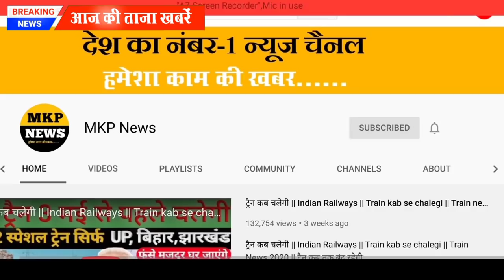आज के मुख्य समाचार, बड़ी खबरें,PM Modi News,मौसम समाचार,05 मई 2020,jio, Gas,Gold Rate,Bank, Weather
1.Weather forecast 2.weather today
3.weather forecast India 4.weather report
5.rain weather

1.आज का मौसम कैसा रहेगा 2020
2.आज के मौसम का हाल
3. मौसम समाचार
4.मौसम विभाग
5.कल का मौसम कैसा रहेगा
 10 . कल का मौसम कैसा रहेगा 11. आज का मौसम की जानकारी
12. आज का मौसम कैसा रहेगा 13. कल का मौसम कैसा रहेगा 14 .आज का मौसम दिल्ली नंबर 15 .आज का मौसम पंजाब
16 आज का मौसम उत्तर प्रदेश
17. आज का मौसम कैसा रहेगा 2020
18.आज रात का मौसम कैसा रहेगा
19 .आज का मौसम दिल्ली
20 .कल का मौसम कैसा रहेगा  21 .आज का मौसम का हाल वीडियो
22 .मौसम समाचार
23. कल का मौसम कैसा रहेगा

।topic cover

Aaj ki taaja khabar aaj ki taaja khabren PM Modi new Yojana new rules Haryana news Maharashtra news latest news BJP news news Bihar news news website nonstop news news headlines News Today Aaj ka news Bihar news headlines news।